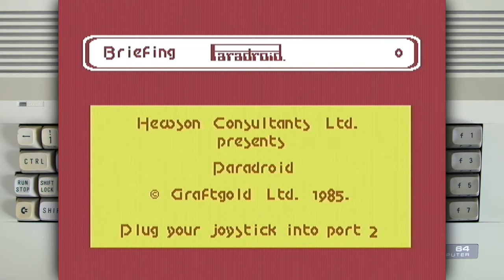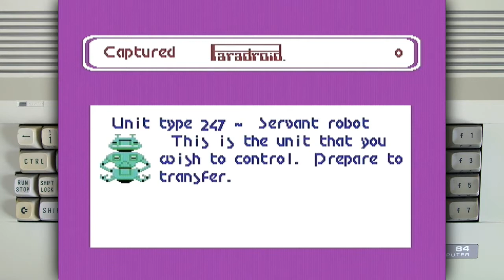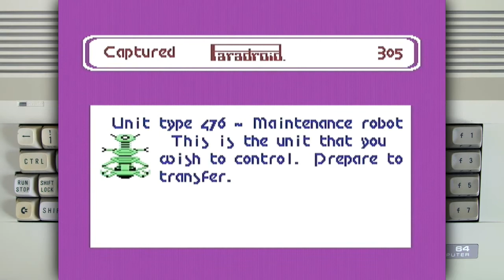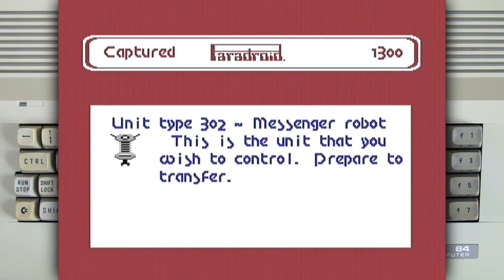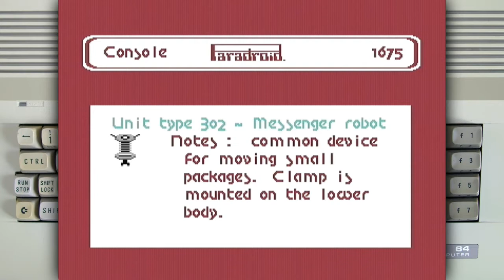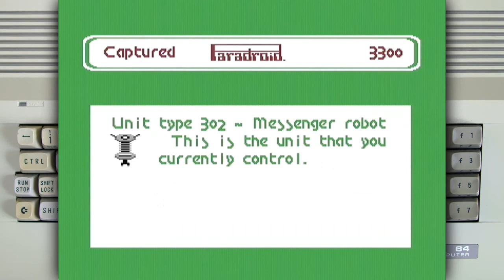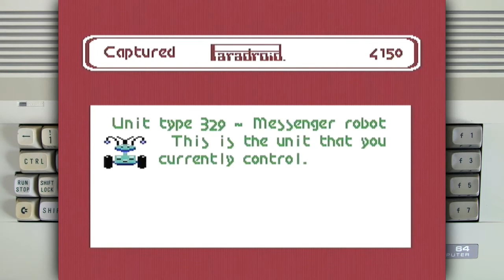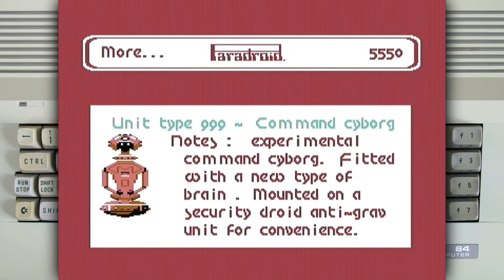Paradroid on a Commodore 64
Programmed by Andrew Braybrook

The game was requested by ElectricAdventures

Hardware used: C64C and 1541 Ultimate-II Cartridge.